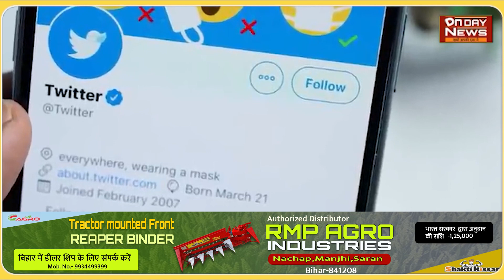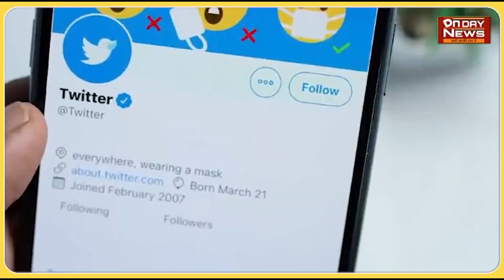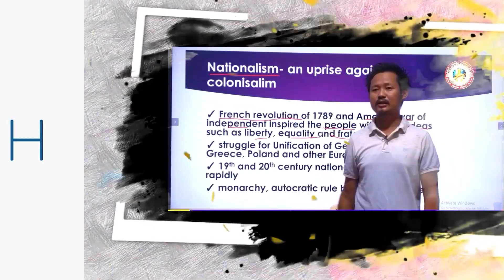अब Twitter ने बदला ब्लू टिक नियम आपको हर महीने खर्च करने होंगे इतने रुपए